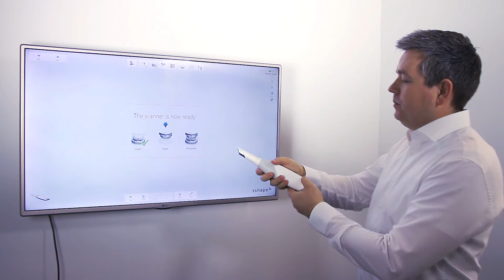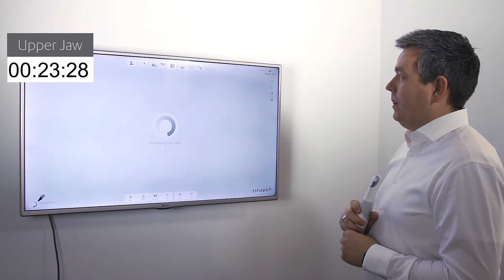3Shape TRIOS 3 Wireless Insane Speed in Action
How long does it take a full digital impression of a patient, complete with the upper jaw, lower jaw, and bite alignment?

Watch this video to see 3Shape TRIOS® 3 Wireless in action.

Going beyond a digital impression, the TRIOS 3 Wireless provides award-winning wireless scan technology that integrates with the complete TRIOS ecosystem.

Combine this with our software suite, and you get a solution that helps you provide unparalleled patient care, reduce chair time, and offer new treatment opportunities.

With the TRIOS 3 Wireless, you can scan without being bothered by the wires. This enhances the experience for you and your patients.

Use this scan alongside our powerful apps to visualize treatment outcomes for your patients. This is guaranteed to improve case acceptance rates.